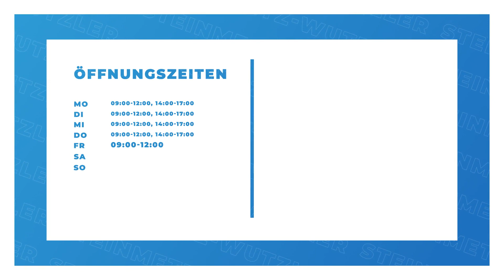Gerd Wutzler Steinmetz - und Steinbildhauermeister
Gerd Wutzler Steinmetz - und Steinbildhauermeister in Zwickau: Erfahre mehr über uns in diesem überblicksartigen Imagefilm. Finde heraus, wie du mit uns in Kontakt treten kannst, wann wir für dich geöffnet haben oder verschaffe dir einige Eindrücke unseres Betriebs. oder auf unserem SELLWERK Profil